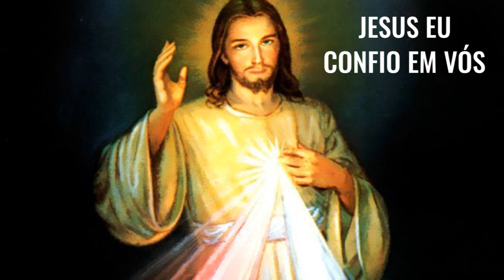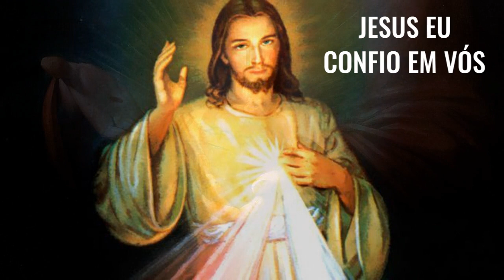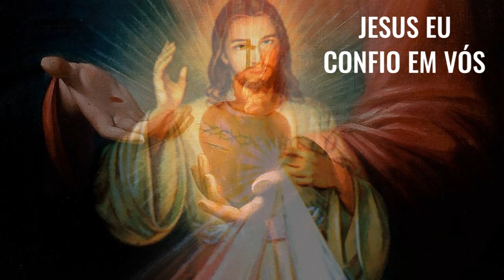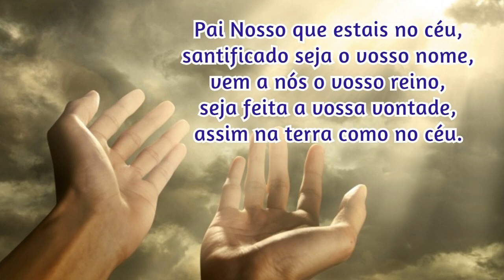21/06/2023 🙏 TERÇO da DIVINA MISERICÓRDIA CANTADO